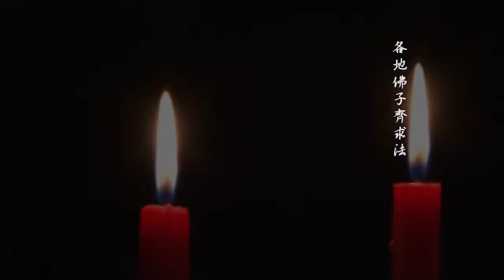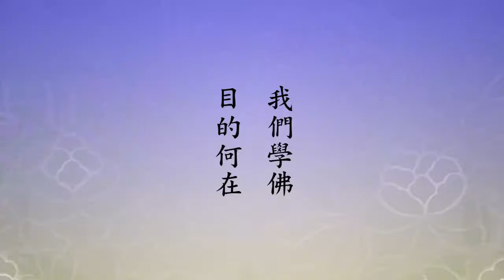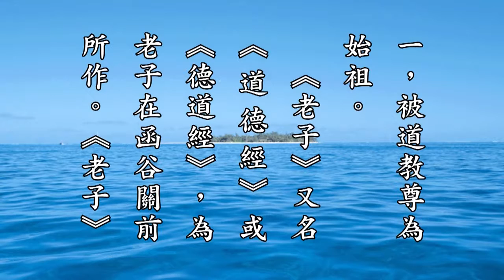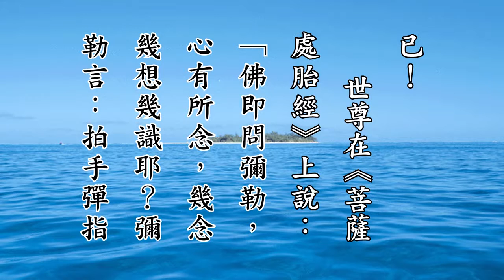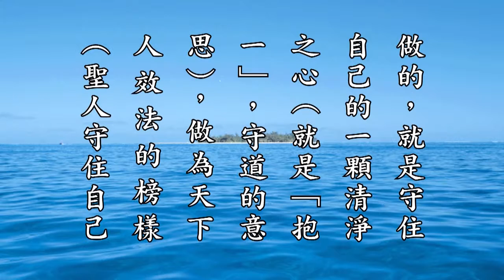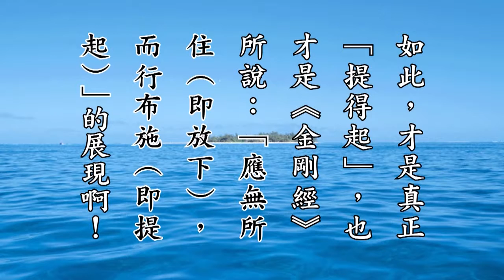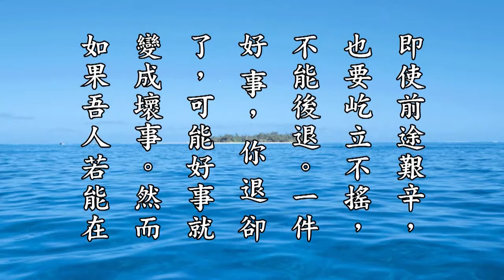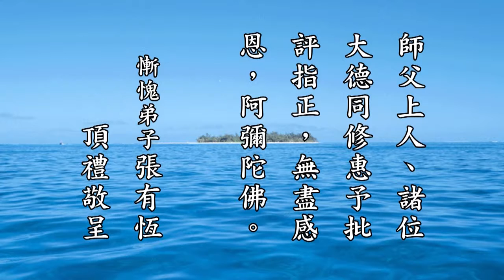淨空老法師 無量壽經科註第四回學習班 199